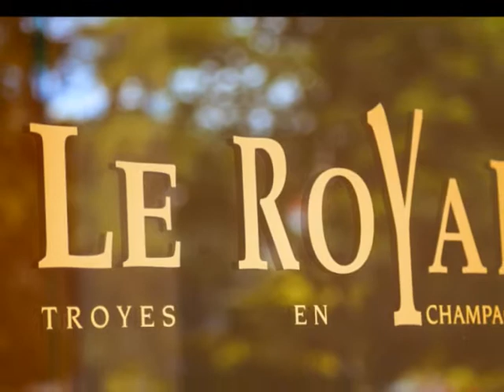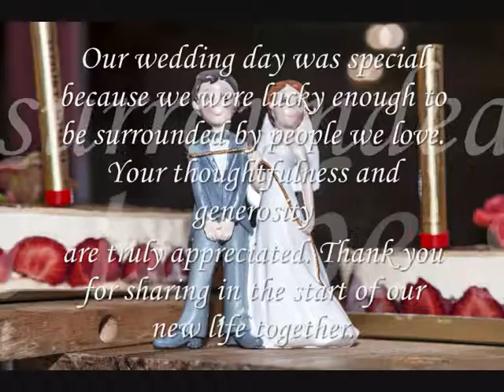Wedding Christine & Guillaume 10-08-2013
HMUA: Suzette Riego
PHOTO: Ryan Arbilo
VIDEO: Christine & Guillaume